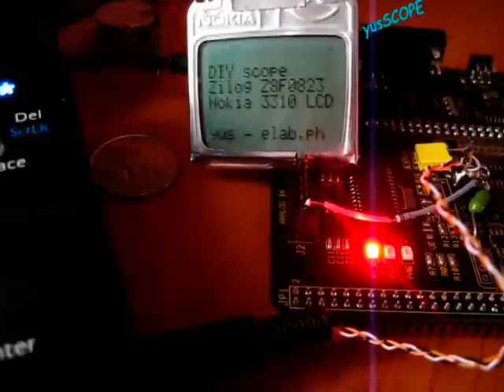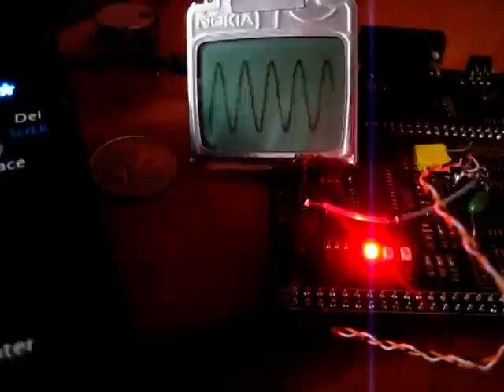simple oscilloscope using Z8F0823 and 3310 LCD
do-it-yourself simple oscilloscope using Zilog Z8F0823 and Nokia 3310 LCD